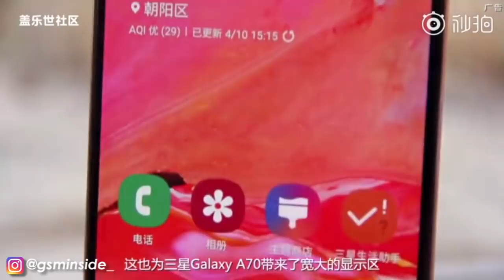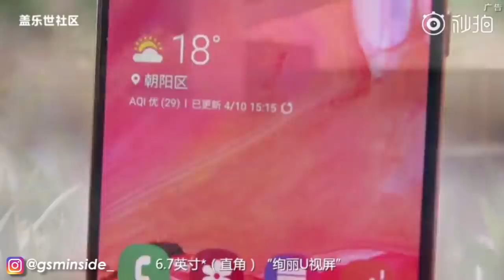INI DIA!!! | Penampakan Pertama Galaxy A70s | Resmi Masuk Indonesia? | Harga & Spesifikasi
ocoran ponsel Samsung Galaxy A70s telah muncul melalui daftar TENAA, selain gambar, daftar TENNA juga mengungkapkan spesifikasi yang akan dibawa Galaxy A70s.